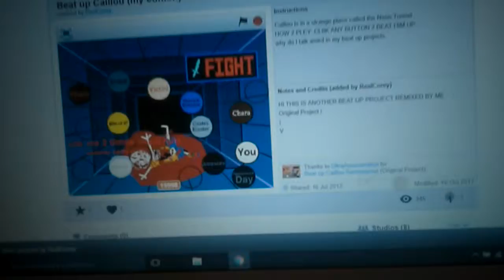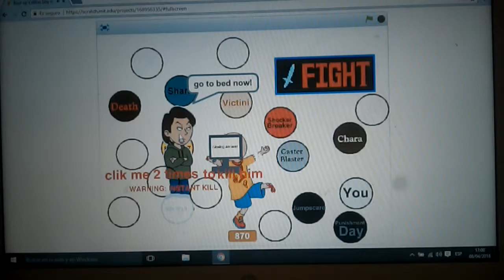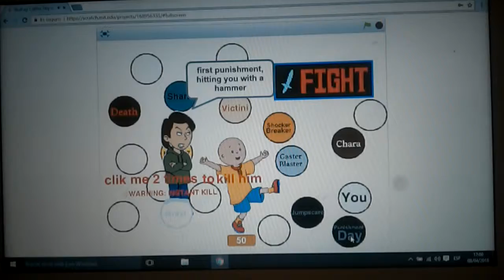WORST GAME ON SCRATCH OF ALL TIME!!!!!!!